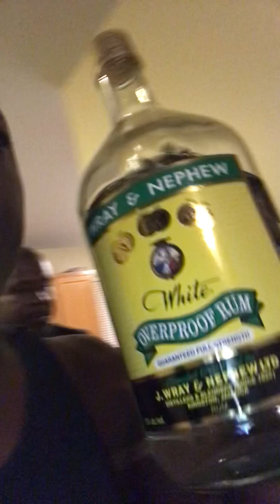Give thanks for life, love Jamaica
Just a hold a vibes with the family and a give thanks for life